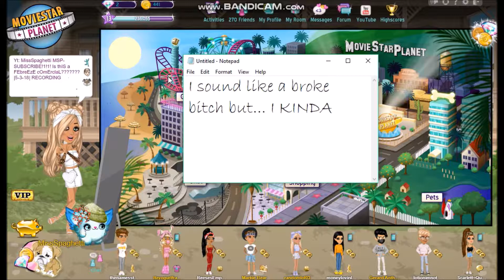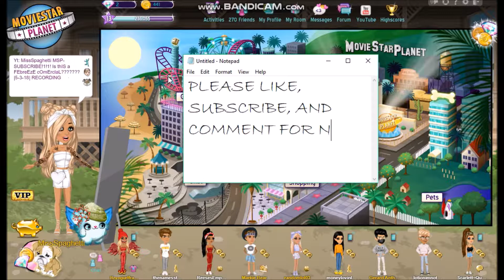ANNOUNCEMENTS AND UPDATES!!!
OOOOF *dies* xD